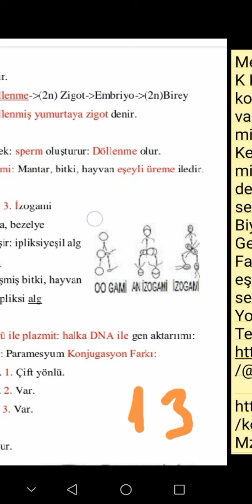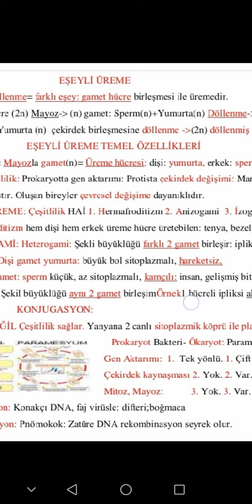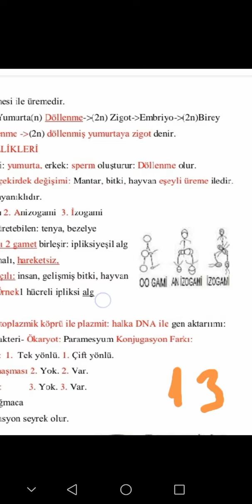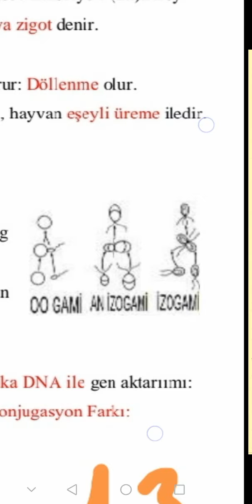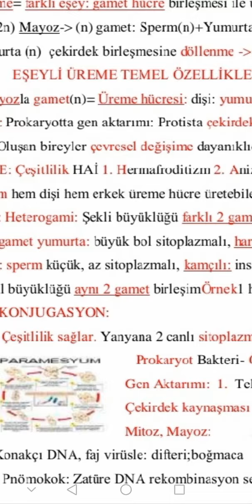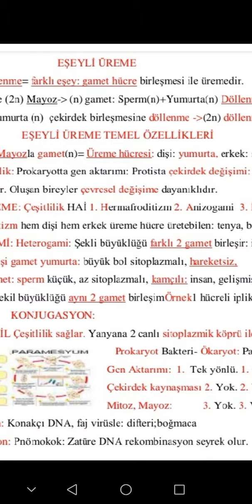10 1ders13Eşeyli Üreme çeşitlilik6dk Hermafroditizm Anizogami Konjugasyon Üreme değil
10 1.Dönem 13.ders 6dk  Eşeyli Üreme  Hermafroditizm Anizogami oogami izogami Çeşitlilik katkısı ile Konjugasyon Üreme değildir çeşitlilik sağlar bakteri paramesyum farkı